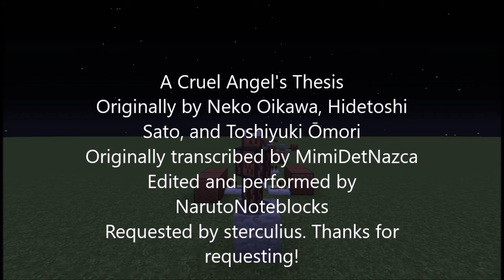50 Subscriber Special - A Cruel Angel's Thesis!